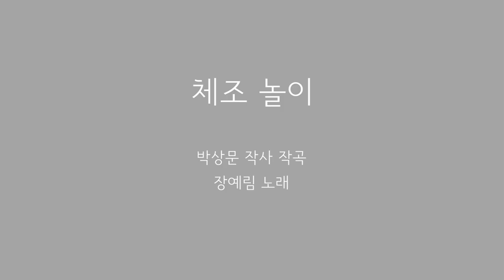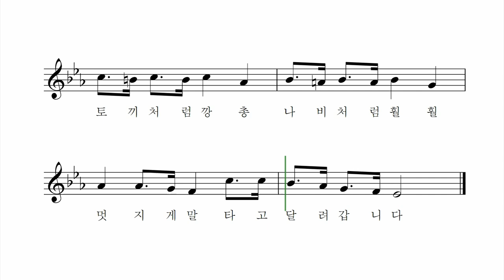체조 놀이 - 박상문 작사 작곡 장예림 노래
통통 통통통통 뛰어요
하늘 높이 더 높이
팔랑 팔랑팔랑 날아요
구름 위를 날으는 새처럼
요리 보고 짝짝 조리 보고 짝짝
싱글벙글 싱글벙글 짝짝짝
오리 처럼 꽥꽥 거위 처럼 꽉꽉
멋지게 말 타고 달려 갑니다

하늘 높이 더 높이
부릉 부릉부릉 자동차
구름 위를 날으는 비행기
하늘 보고 짝짝 땅을 보고 짝짝
실룩 샐룩 실룩 샐룩 짝짝짝
토끼 처럼 깡총 나비 처럼 훨훨